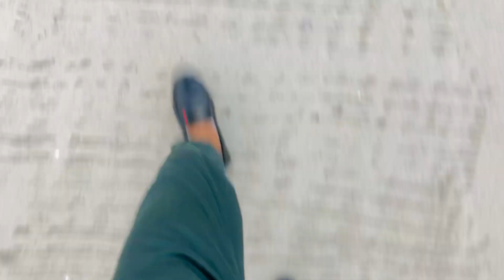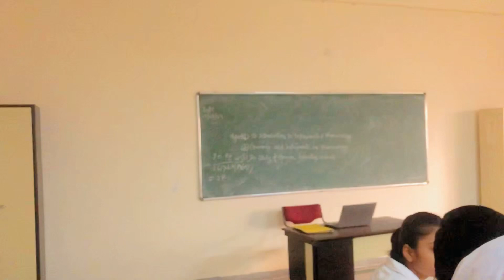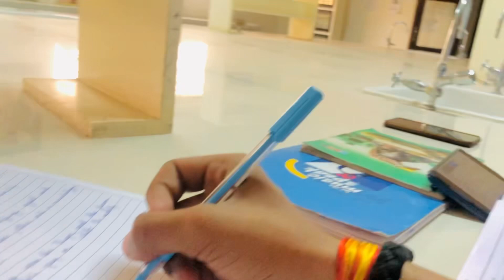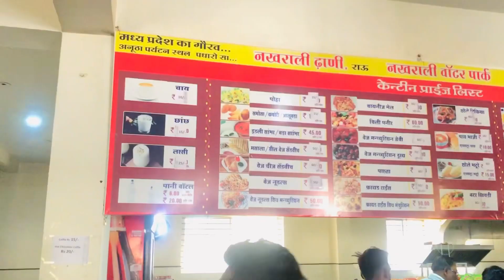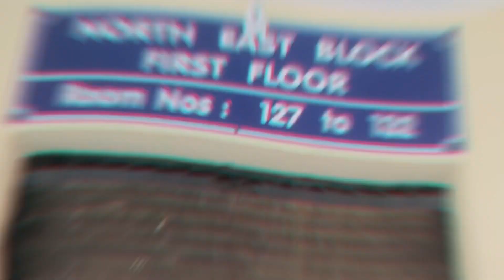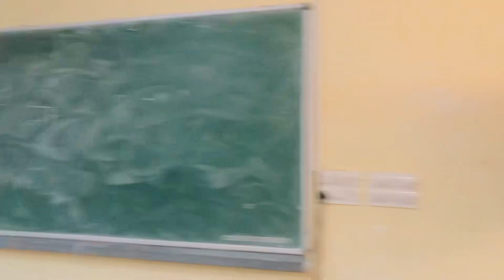Aaj Toh pakda Gya Phone 📱😱|| आज तो गया 😬 ￼||Chameli Devi Group Of Institute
Aaj Toh pakda Gya Phone 📱😱|| Chameli Devi Group Of Institute ||
Our New College Tour 🔥|| Chameli Devi Group Of Institute || ￼